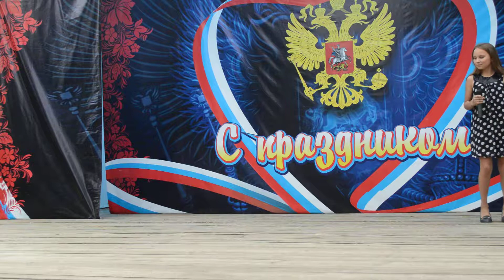,, Любимый Бах ,, Александра Сорокина гр .,, Адрес детства,, рук О Костенко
Концерт в ПКиО 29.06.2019 г.